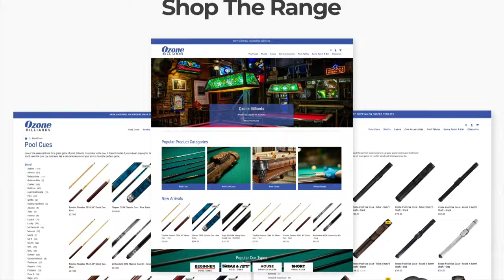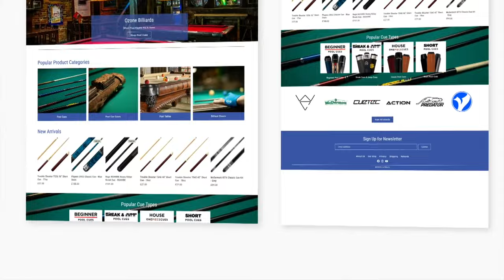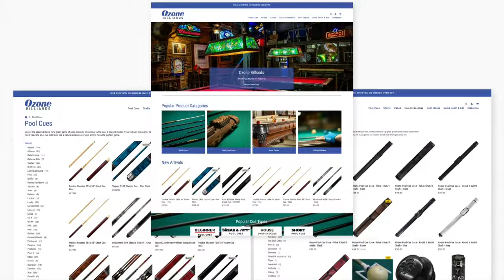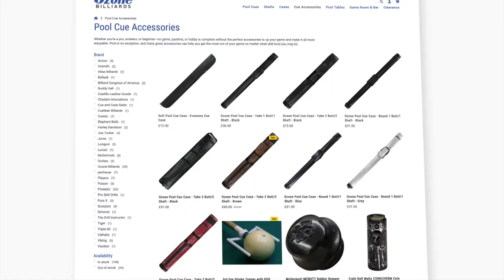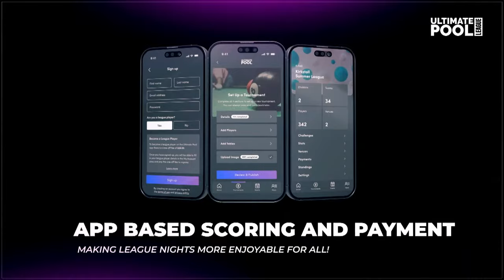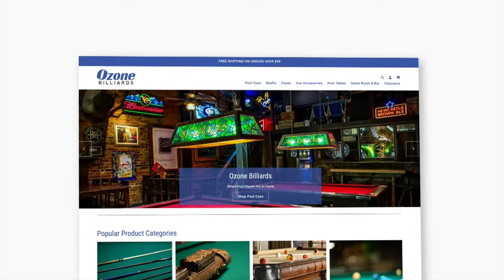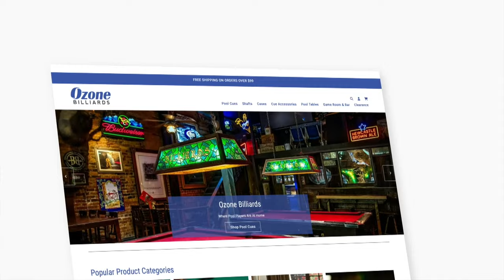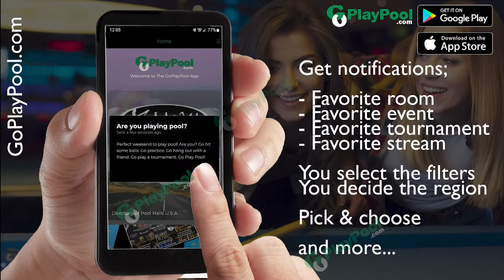Louisiana Open | Day 3 | Evening Session